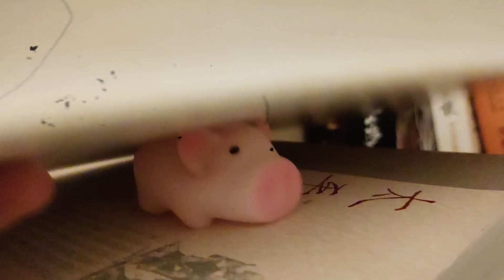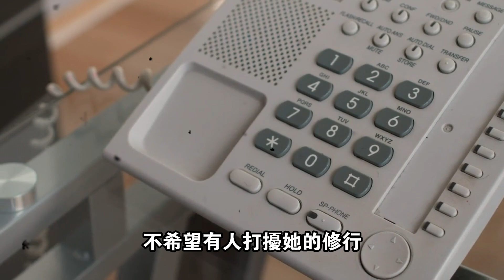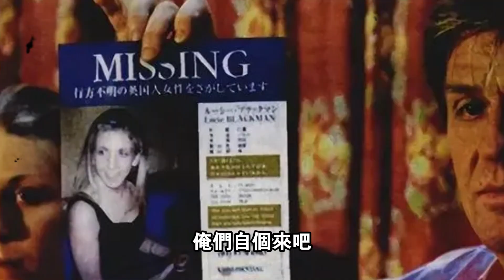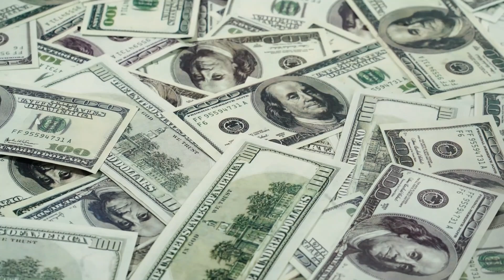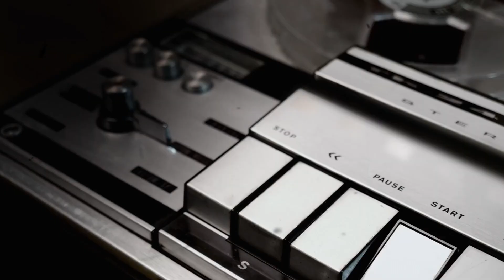英日首相震怒 金發空姐失蹤案：色魔打造地下淫窟 狂拍400部禁忌錄像 受害女性多達150余人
志怪奇聞 都市傳說 網友投稿詭異經曆